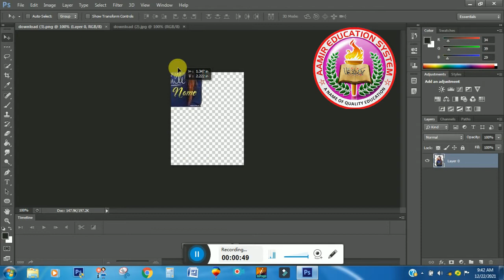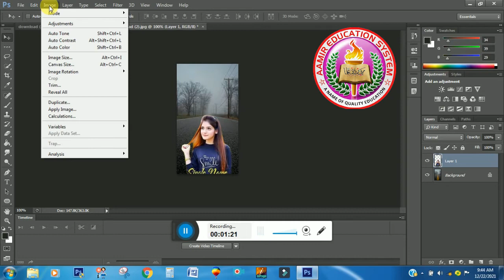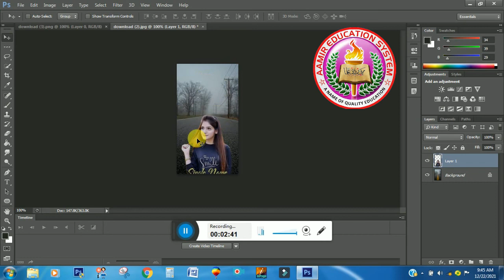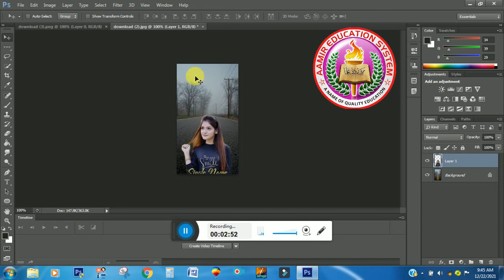Adobe Photoshop Instructional exercise in urdu lesson 41 | Color Coordinatingn in Photoshop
Note: These are the student's Lectures who learnt from us and now they are serving.
In this video you will learn how to use
Color Coordinating with Foundation in Photoshop,
 How to coordinate foundation colour in Photoshop